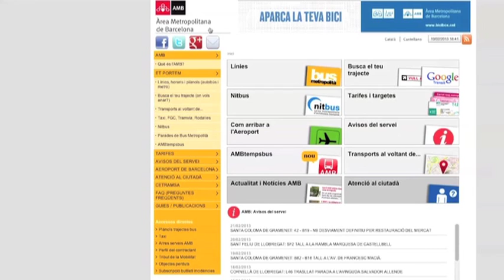‘Tempsbus’, l’aplicació per als viatgers puntuals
L’Àrea Metropolitana del Transport ha posat a disposició dels usuaris una aplicació per a mòbils que permetrà saber el temps que resta per a l’arribada de les diferents línies d’autobús.

El seu funcionament és molt senzill. Només cal tenir un smartphone, introduir el codi que hi ha a cada parada i automàticament, gracies a la geolocalització, l’aplicació mostra els autobusos que hi passen i el temps estimat d’arribada. L’aplicació, anomenada AMBtempsbus, està disponible gratuïtament per als sistemes iOs i Android. Per descarregar-la i per a més informació podeu visitar l’espai AMB Tempsbus del web